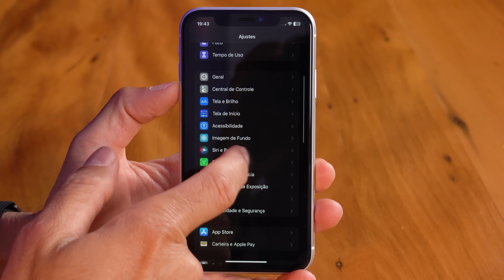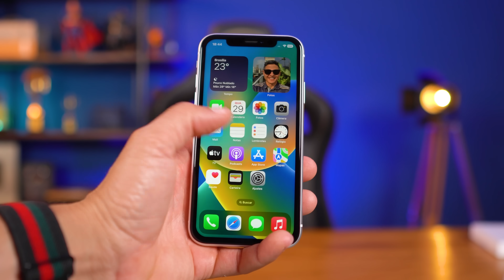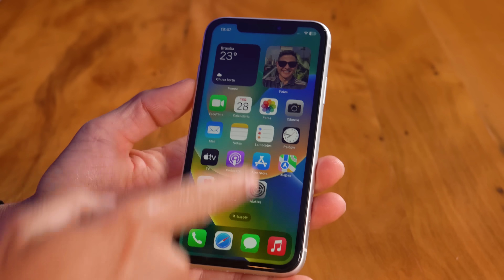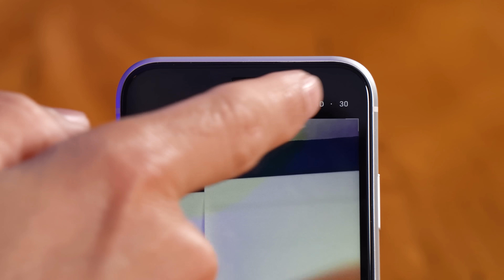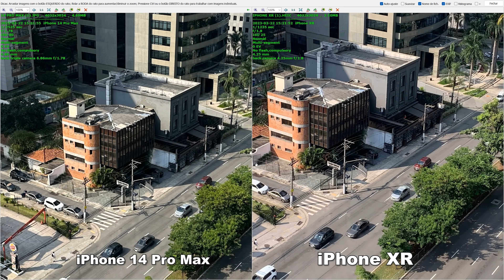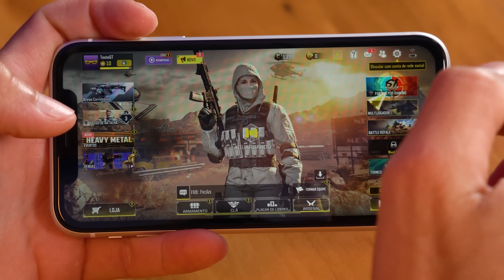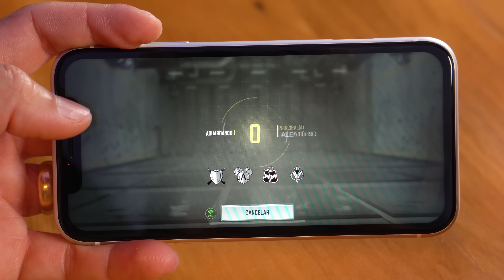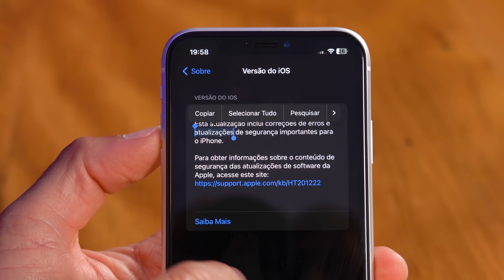iPhone XR de VITRINE? Vale a Pena COMPRAR em 2023?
★ Comprar o iPhone XR com SEGURANÇA

Será mesmo que o iPhoneXR ainda vale a pena em pleno 2023? Assista esse vídeo até o final para entender se ele vale o seu dinheiro!